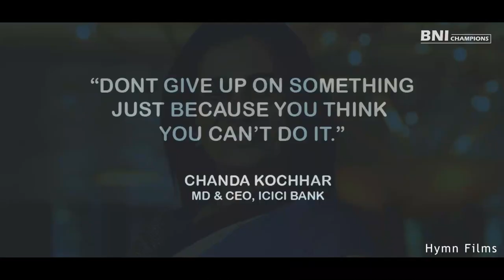BNI Women Entrepreneur's Day Teaser